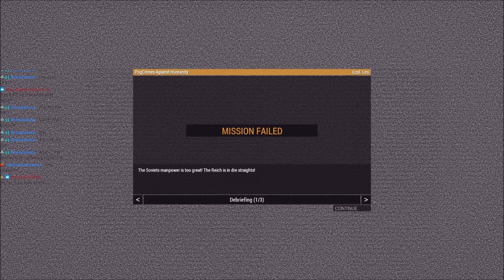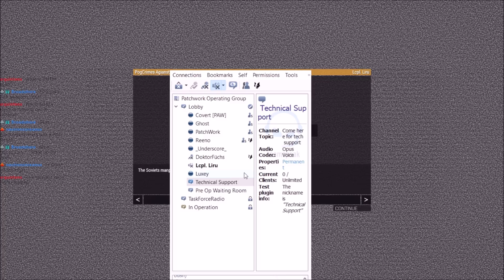WW2 German Defense Agianst the Unending Soviet Menace! POG's Zeus Ops!